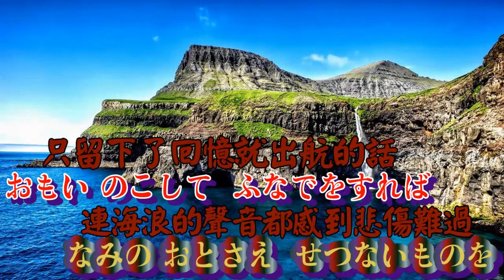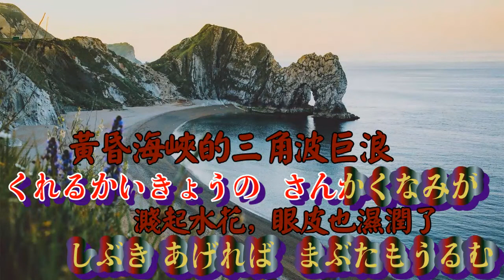海峡 古味樂伴奏【高音質 全音標 譯文】